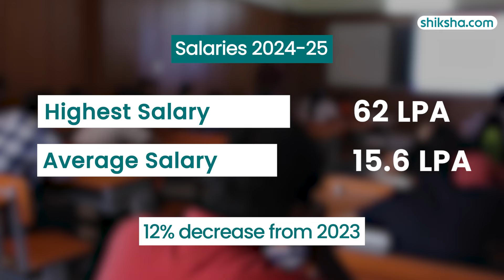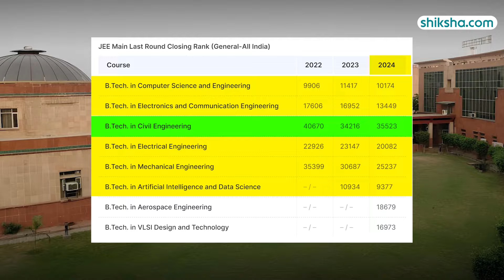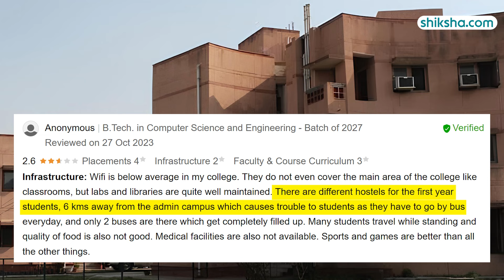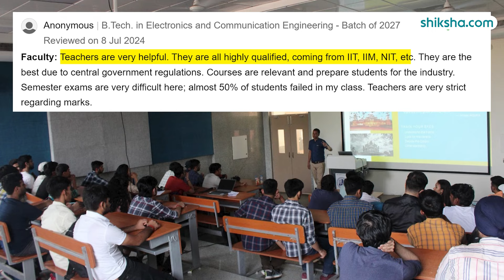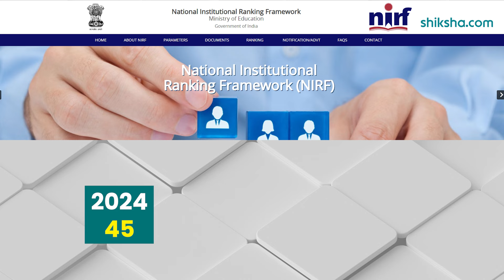NIT Delhi BTech Review | Fees, Admission, Placements, Cutoff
Looking to pursue BTech at NIT Delhi? This review explores the academic environment, faculty quality, campus facilities, placements, and student life at NIT Delhi. Watch this video to learn more about what makes NIT Delhi a top choice for engineering aspirants.

0:17 - Overall Rating
0:24 - Placements
1:12 - BTech Specialisations
1:43 - Fees
1:56 - Infrastructure
3:25 - Faculty
3:51 - Campus Life